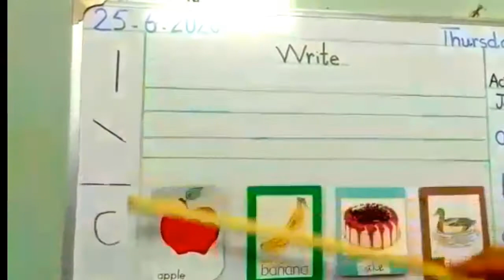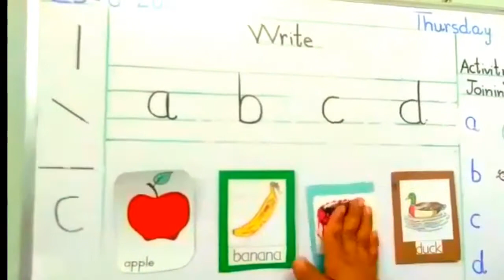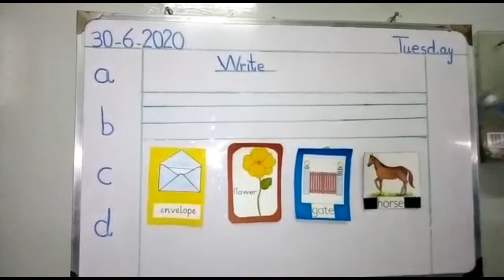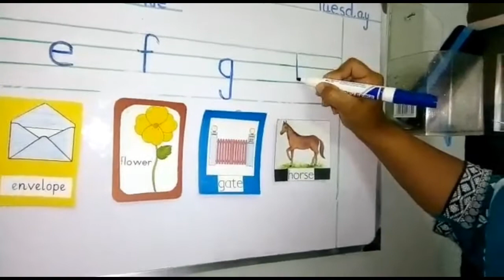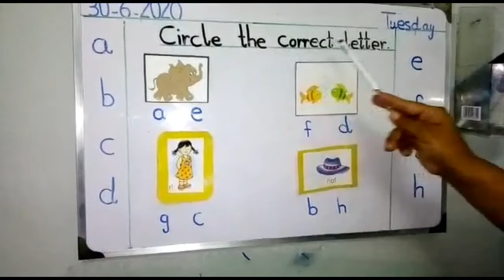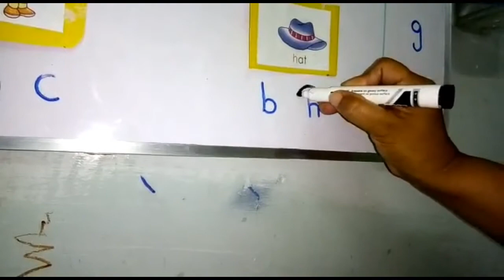Nursery English Exercise, taleemabadschool